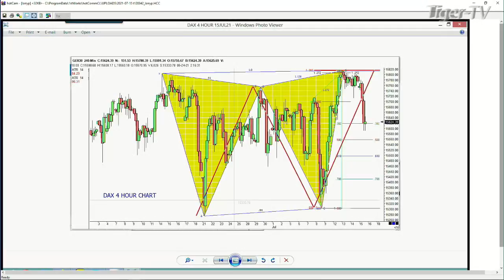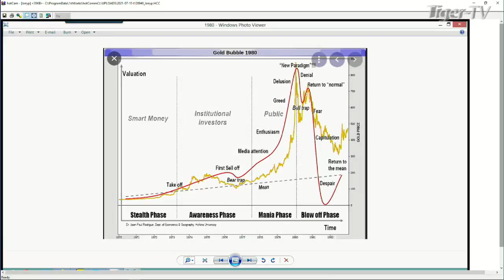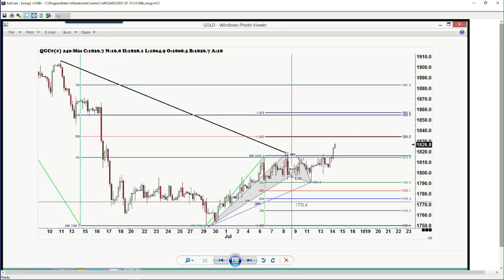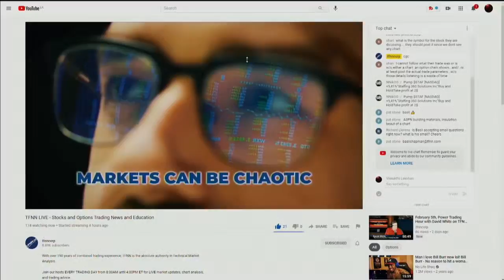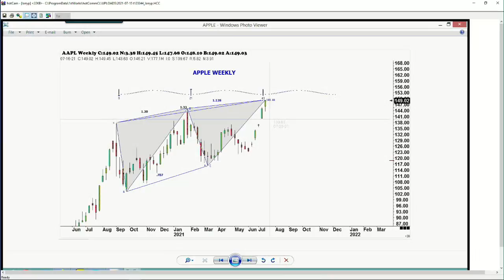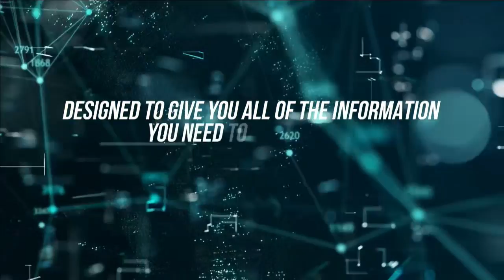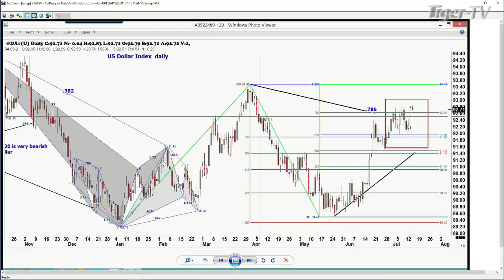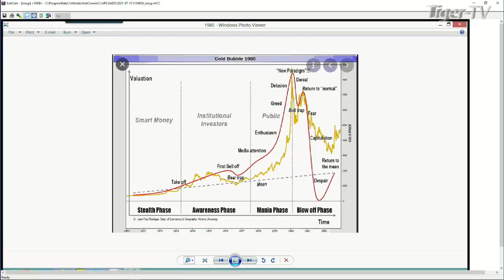July 15th, Trade What You See with Larry Pesavento on TFNN - 2021